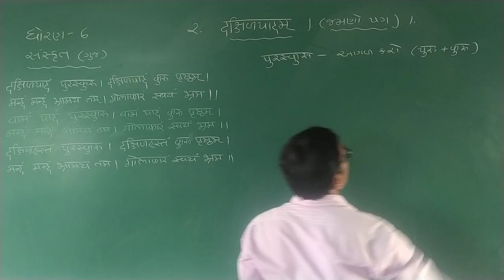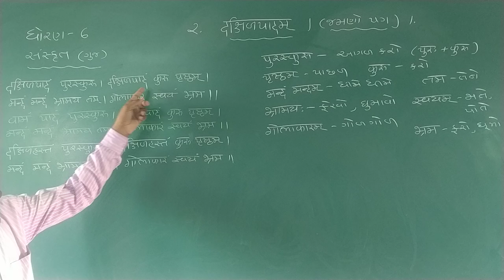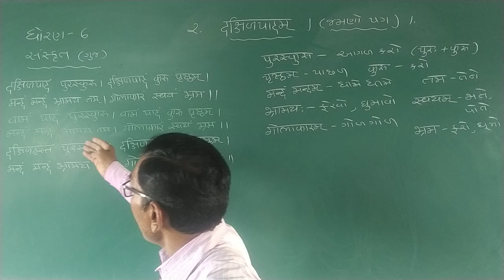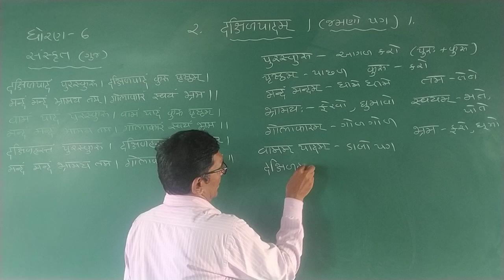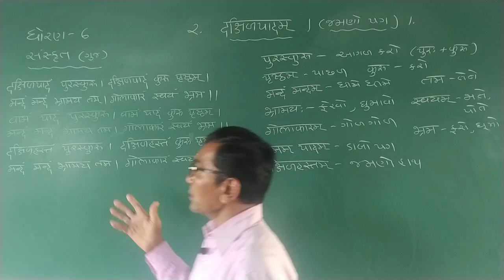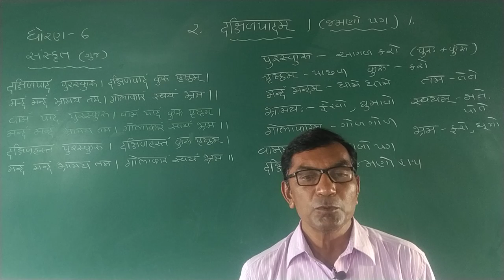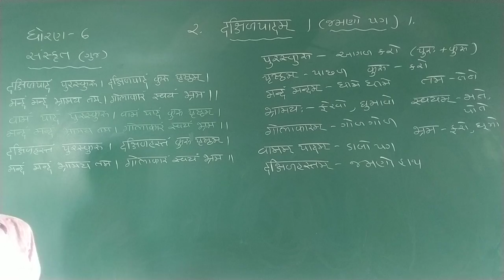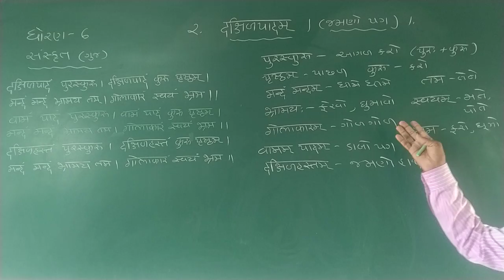STD 6 GUJARATI MEDIUM SUB SANSKRIT CHAP 2 DAKSHIN PADAM PART 1